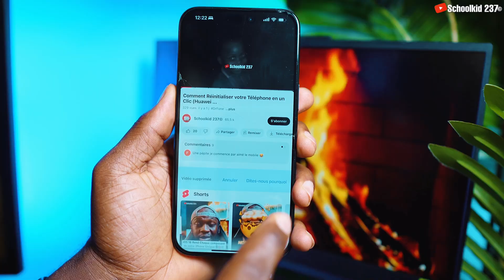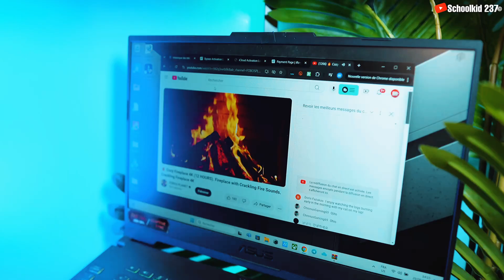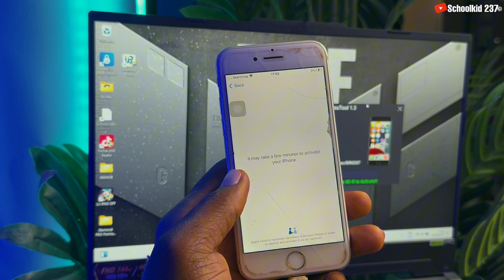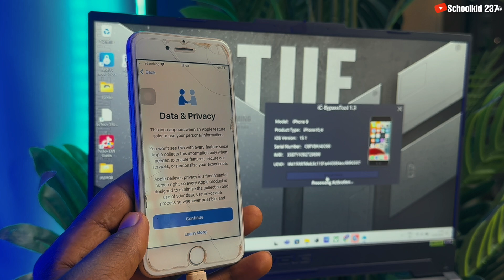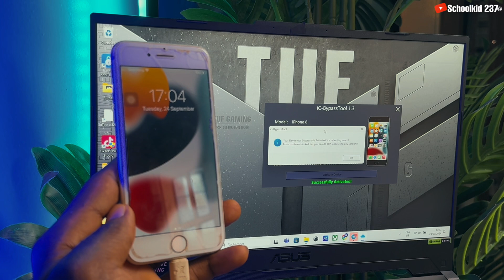NOUVEAU Bypass avec RÉSEAU pour les iPhone 5s/6/6s/7/8/x….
Nouveau Bypass avec réseau pour les iPhone 5s/6/6s/7/8/x (Facile et rapide)

Dans cette vidéo je vous explique les différents services de déverrouillage iCloud avec réseau pour led iPhone 5s, iPhone 6, iPhone 6+, iPhone 7, iPhone 7+, iPhone 8, iPhone 8+, iPhone X et les iPad (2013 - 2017). Votre iPhone ou iPad doit être sur l’écran de verrouillage iCloud, donc si votre appareil affiche le message, iPhone désactiver ou indisponible ou alors verrouiller sur le mot de passe, alors il faut restaurer votre pc avant.

Enregistrement du Numéro de série sur